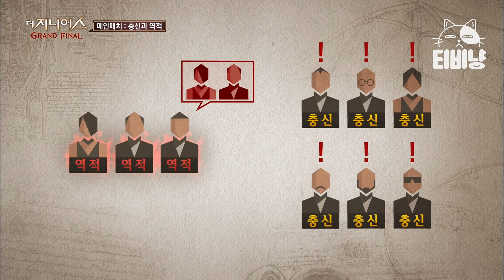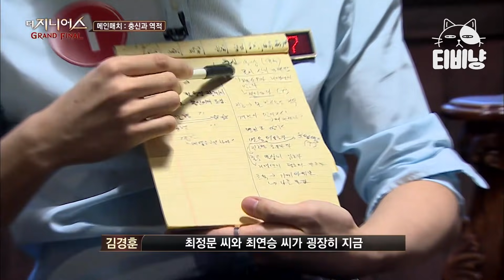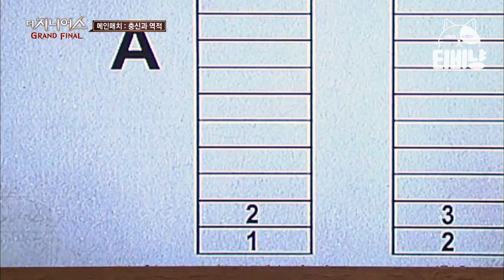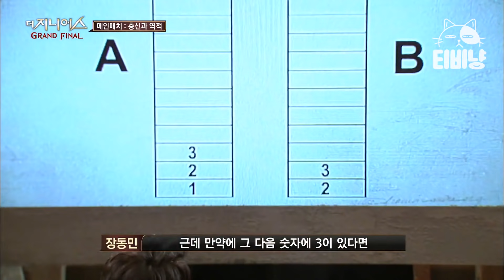[더지니어스4] 충신과 역적 03 | 원주율을 재미로 백자리까지 외운 최정문ㄷㄷㄷ 손쉽게 역적 찾을 수 있다는 생각에 환호하는 지니어스들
tvN [더 지니어스: 그랜드 파이널] : 다양한 직업군을 대표하는 도전자가 게임을 통해 최후의 1인이 되기 위한 숨막히는 심리전을 벌이는 리얼리티 쇼